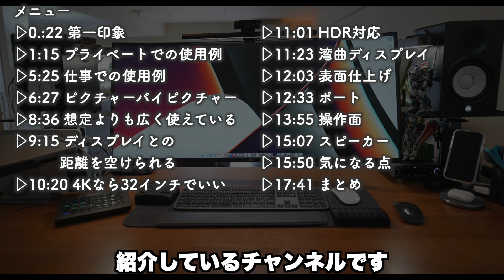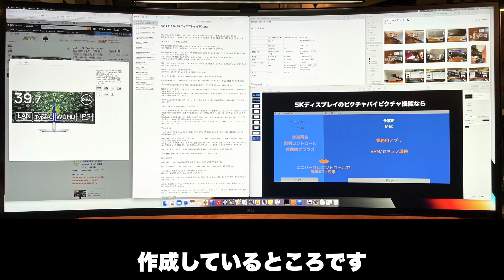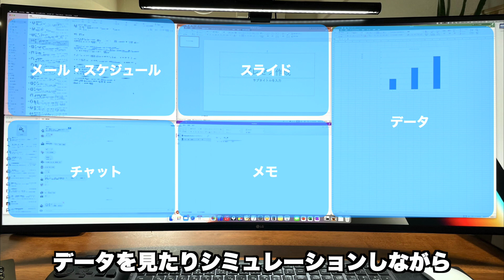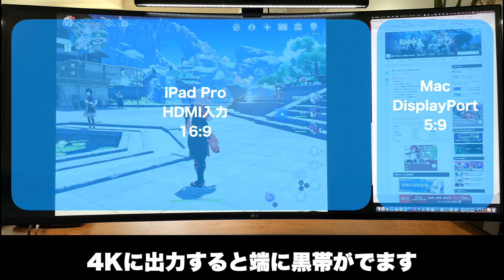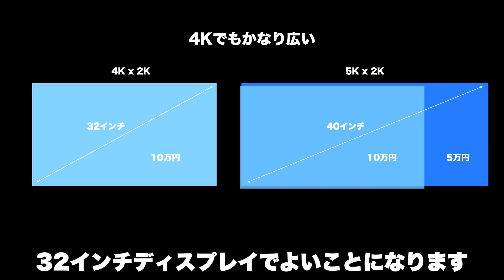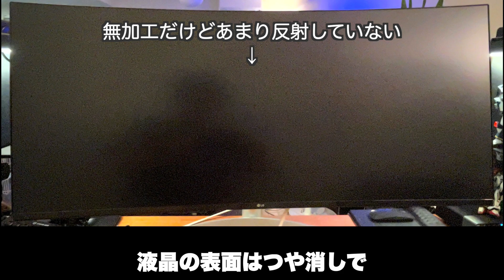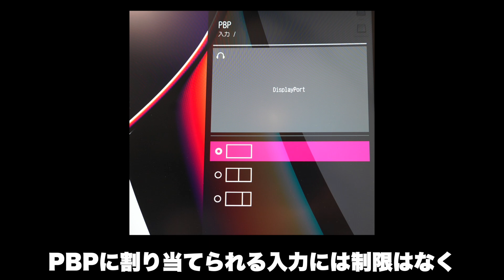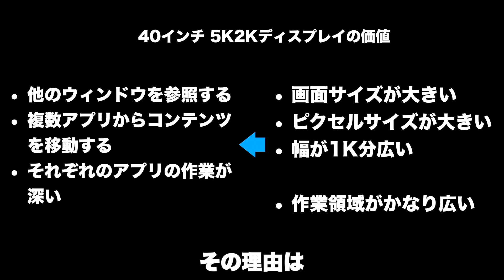40インチ 5K2Kディスプレイを使ってみたぞ LG 40WP95C-W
Mac用として導入したLG 40WP95C-Wを数日間使ってみましたので、第一印象やわかったことを紹介します。

■商品紹介
↓LG 40WP95C-W

↓Amazonベーシック デスクマウント シングル モニターアーム ブラック (11.3kgまで対応)

↓ロジクール Webカメラ C922n

↓BenQスクリーンバー

↓Philips Hue LEDバーライト

0.:22 第一印象
1:15 プライベートでの使用例
5:25 仕事での使用例
6:27 ピクチャーバイピクチャー
8:36 想定よりも広く使えている
9:15 ディスプレイとの距離を空けられる
10:20 4Kなら32インチでいい
11:01 HDR対応
11:23 湾曲ディスプレイ
12:03 表面仕上げ
12:33 ポート
13:55 操作面
15:07 スピーカー
15:50 気になる点
17:41 まとめ

ナレーション音声：VoicePeak
HDR:Rec.2020HLG